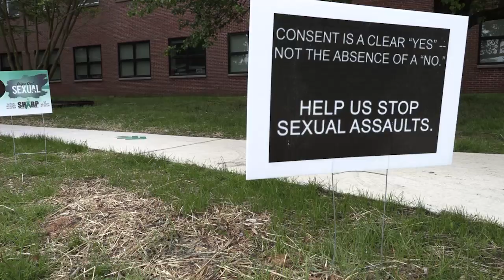Denim Day 2023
Fort Meade continued it's observation of Sexual Assault & Abuse Prevention Month.  Kimbrough Ambulatory Care Center and the Fort Meade Sexual Harrassment/Assault Response & Prevention Program hosted the annual Denim Day Walk.  Denim Day is an event designed to raise awareness about sexual violence and to combat victim blaming, and is observed across the globe.  In this clip Fort Meade MEDDAC/Kimbrough Commander, COL James Maker has more on th history of Denim Day.